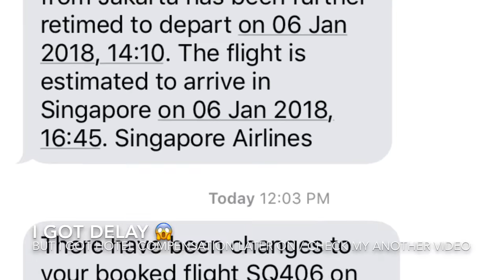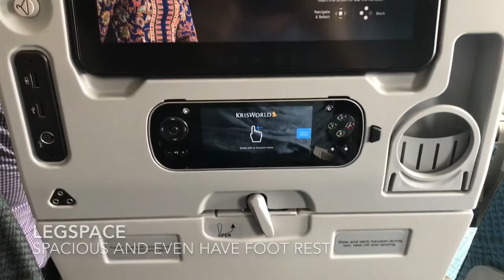Singapore Airlines / SQ957 / A350-900 / Economy Class / Jakarta - Singapore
Singapore Airlines
SQ957
A350-900
Economy Class

In this flight i got double delayed from 11:15 to 12:40 and then to 14:10. So I missed my flight to Delhi.

Good things SQ manage to gave me good Hotel compensation in Singapore before depart to Delhi tomorrow early morning :)